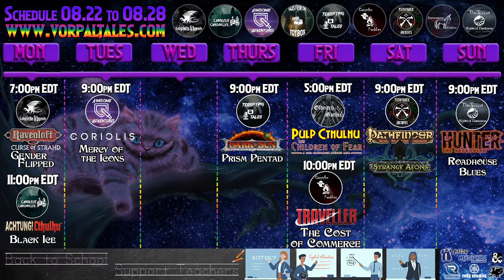[The Vorpal World of Darkness] Hunter The Reckoning: Roadhouse Blues - Flashback (Part 1)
Join our Storyteller Tyler (@eldritchechoes) as Long ago in the dark days of the second world war, mad scientists and devious sorcerers used heretical rites to summon otherworldly entities into our reality and fuse them with human subjects. When the process works, the Thing created has the power to control spiritual forces and alter the boundaries between the realms of flesh and spirit. These experiments ended in disaster.

25 years ago in the dark days of Gehenna when the Apocalypse was nigh, a reclusive sorcerer with an immunity to the phenomenon known as the Avatar Storm, sometimes called a Stormwarden by others of his kind, successfully recreated this experiment and was reborn Anakim. During this moment of crisis a handful of people had their eyes opened to the world of the supernatural and trapped this being in a supernatural prison, at great cost.

Now, we flashback to decades past to discovered what truly happened in 1996.

Our group of Present Day Hunters:
Savannah (@MissMissEmoFox ) as Pamela Moore
Ambrose (@AmChangeling) as Yuri Glazov
Rachel (@Stolen_Fire) as Tabitha
Rosie (@mom_sized) as Judith Burns
Ben (@bigdadindustries148 ) as Walt Cordell